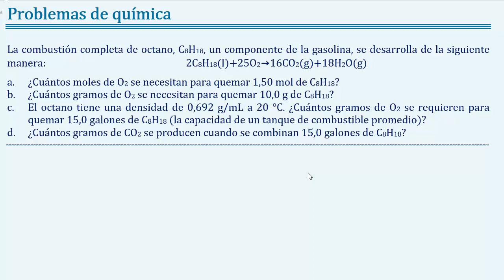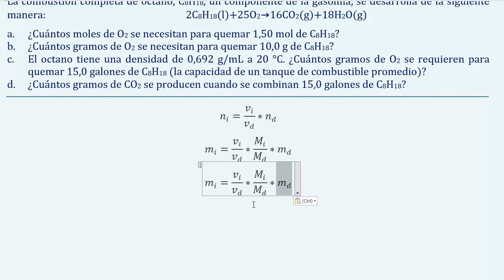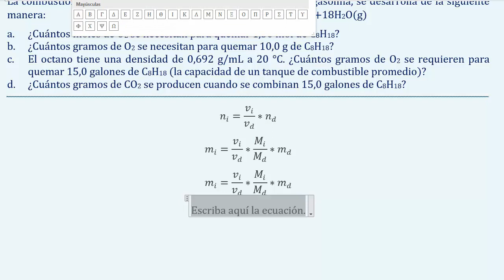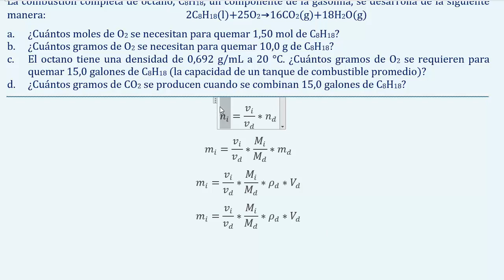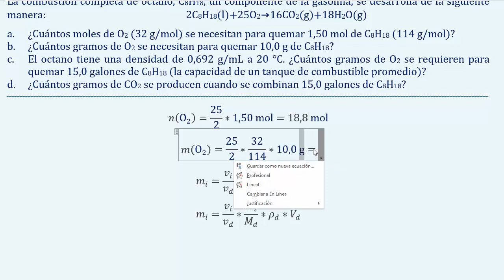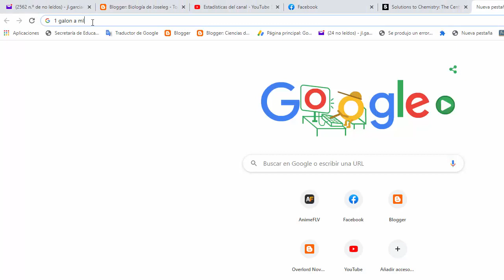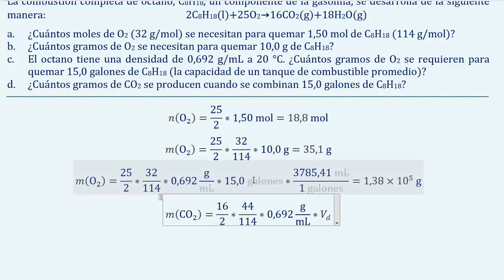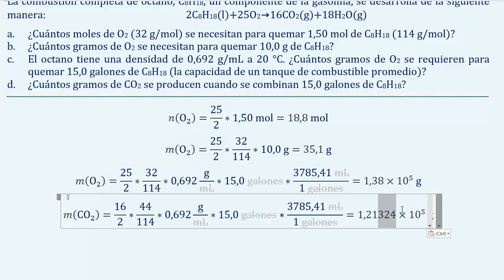Problema 3 68; Brown 14ed, estequiometría, moles, gramos, densidades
La combustión completa de octano, C8H18, un componente de la gasolina, se desarrolla de la siguiente manera:
2C8H18(l)+25O2→16CO2(g)+18H2O(g)
a. ¿Cuántos moles de O2 se necesitan para quemar 1,50 mol de C8H18?
b. ¿Cuántos gramos de O2 se necesitan para quemar 10,0 g de C8H18?
c. El octano tiene una densidad de 0,692 g/mL a 20 °C. ¿Cuántos gramos de O2 se requieren para quemar 15,0 galones de C8H18 (la capacidad de un tanque de combustible promedio)?
d. ¿Cuántos gramos de CO2 se producen cuando se combinan 15,0 galones de C8H18?